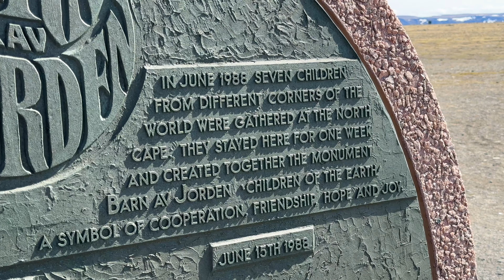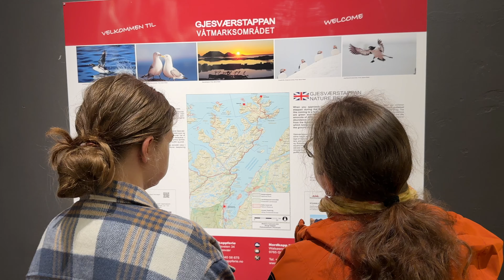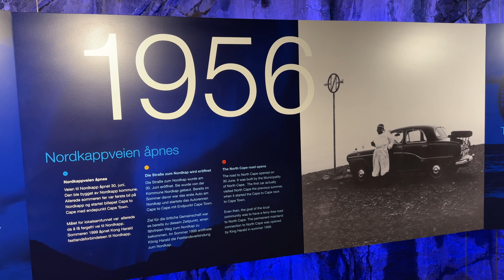Mökkimatka Jäämerelle - etappi 7 - Nordkapp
Nordkapp pitäisi olla pitäisi olla manner-euroopan pohjoisin paikka, mutta onko näin sitten kuitenkaan?